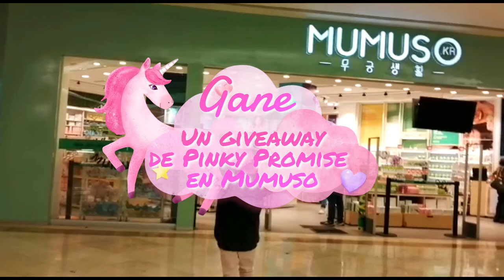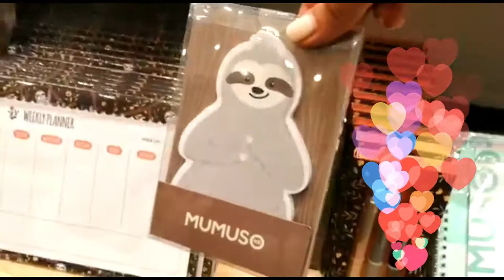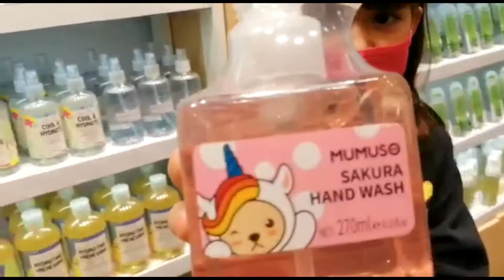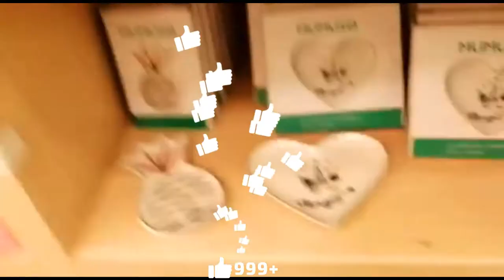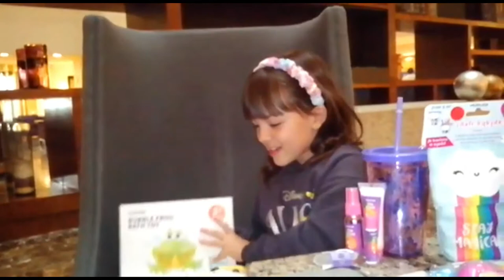Gane un Giveaway de Pinky Promise TV en Mumuso!!!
Hola amiguitos estoy muy contenta porque gane un giveaway donde Pinky Promise Tv regalaro mil pesos para gastar en Mumuso, acompañenme a ver que compramos! ya conocen esa tienda? a mi me encantooo!